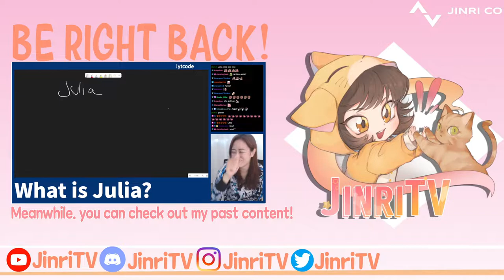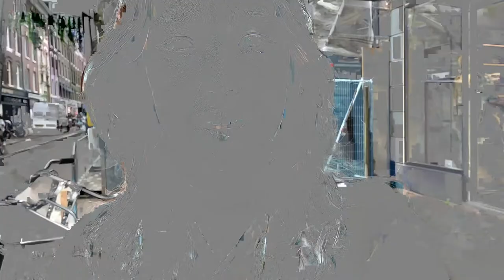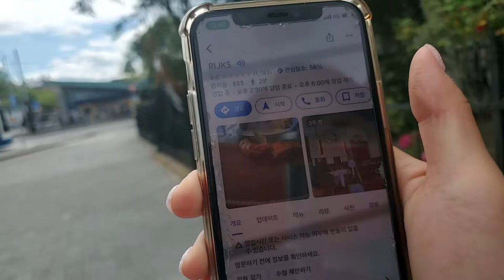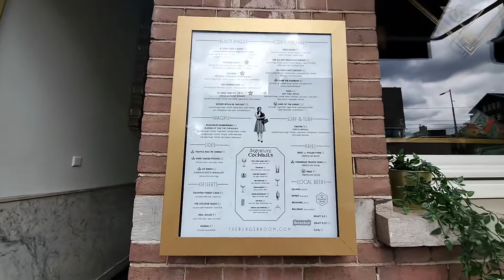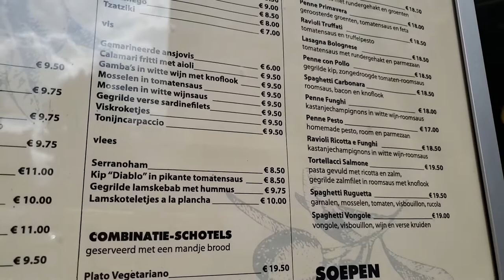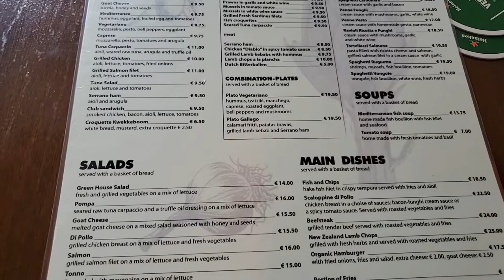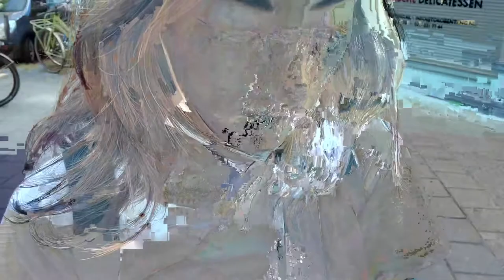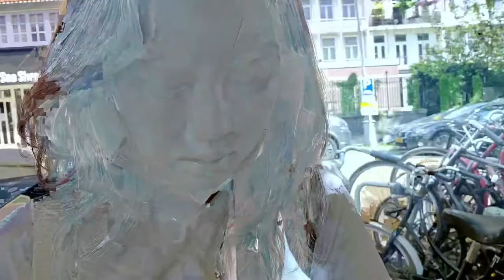[FULL] Amsterdam Trip Day 1